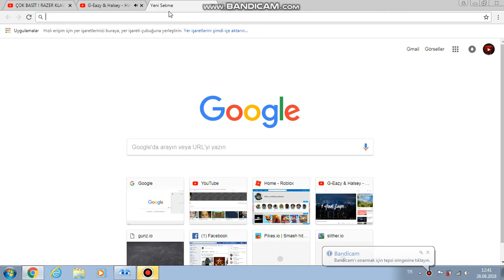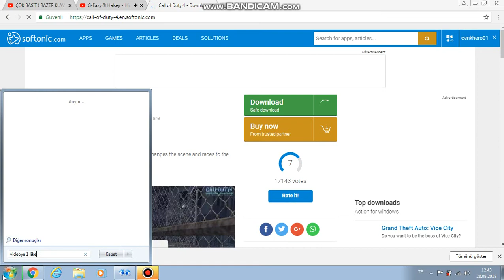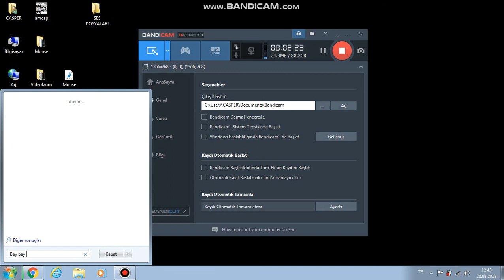Fnaf 1 nasıl indirilir izleyin